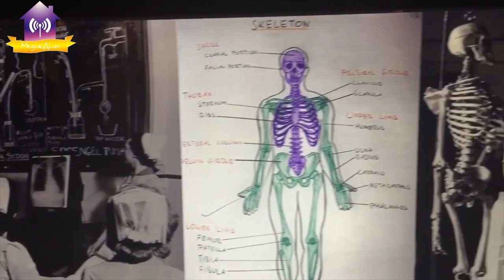12 травня Міжнародний день медсестри. Вітаємо!